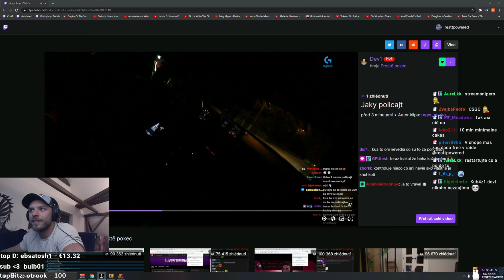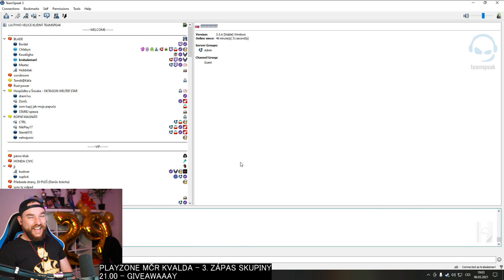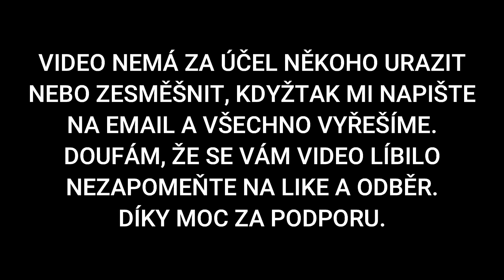Ženy Jsou Větší Hovada Jak Chlapy? | To Nejlepší Z CZ/SK Twitche #39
Nazdar, tak je tady třicátýdevátý díl z To Nejlepší z CZ/SK Twitche, doufám, že se vám to bude líbit.

Můj nový discord jenom na klipy, takže děkuji když tam nějaký pošlete

Tohle video nemá nikoho zesměšňovat nebo tak, jde jenom o pobavení. Kdyby jste měli jakýkoliv problém, stačí napsat a můžeme se domluvit.

Účinkující